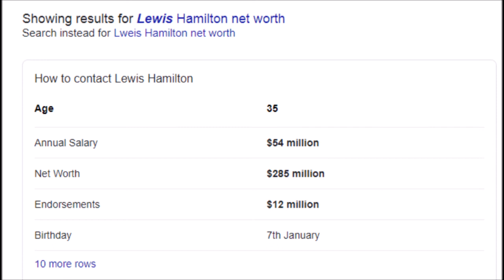Hamilton's Hardship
It's got nothing to do with skin colour. It has everything to do with DNA.
Racism is a cover up & a hoax.
The North African Tribes were trading slaves long before they had even seen a white person.
This is the real history they are attempting to destroy.